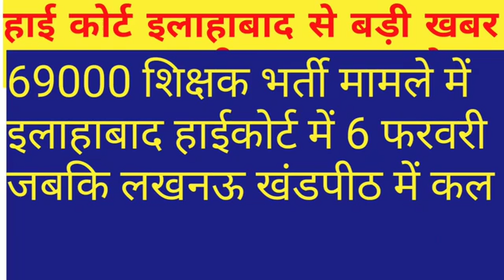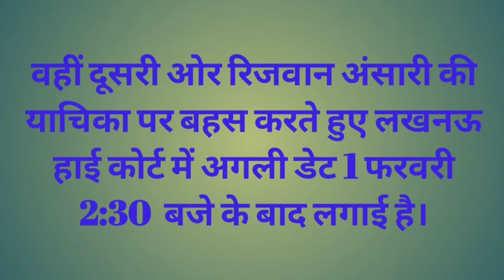super tet news || super tet news today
JGD Gov. Exam Guru ,

◆ Education & News Channel
कृपया इस चैनल को भी देखें
◆ हलो दोस्तो हमारे यूट्यूब चैनल पर आप सभी का स्वागत है आप हमारे चैनल पर रोचक तथ्य , लाइव वीडियो , नेचर , बॉलीवुड , हेल्थ से सम्बंधित वीडियो मिलते रहेंगे , तो दोस्तो अगर आप हमारे वीडियो को देखना चाहते है तो आप मेरे चैनल को सब्सक्राइब करें और बेल आइकॉन को जरूर दबाये ।